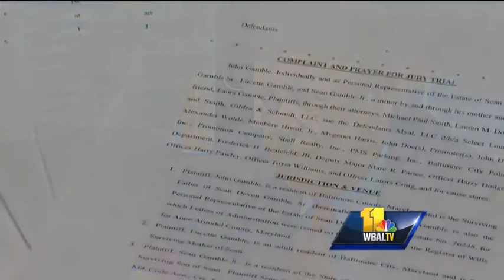Case dismissed in 'friendly fire' suit again Baltimore police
The family of Officer William Torbit are weighing their options after a judge threw out their civil suit stemming from the Select Lounge night club shooting.